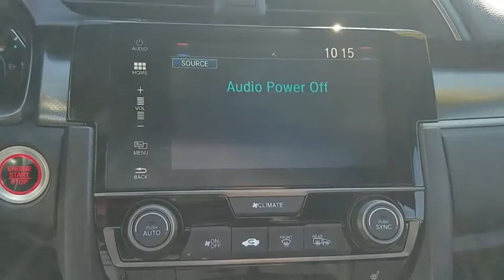2017 Honda Civic Hatchback used, Los Angeles, Woodland Hills, West Hills, Sherman Oaks, Van Nuys, CA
2017 Honda Civic Hatchback
2017 Honda Civic Hatchback EX - Stock#: 480150 - VIN#: SHHFK7H58HU429072

Express Open/Close Sliding And Tilting Glass 1st Row Sunroof w/Sunshade,Body-Colored Power Heated Side Mirrors w/Manual Folding,Fixed Rear Window w/Fixed Interval Wiper  Heated Wiper Park and Defroster,4-Wheel Disc Brakes w/4-Wheel ABS  Front Vented Discs  Brake Assist  Hill Hold Control and Electric Parking Brake,Low Tire Pressure Warning,Back-Up Camera,Honda LaneWatch Right Side Camera